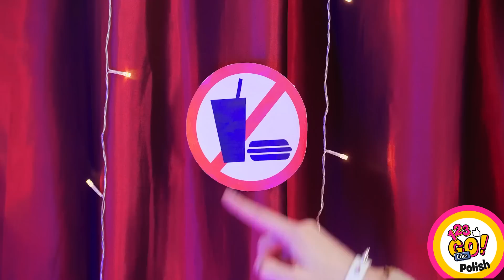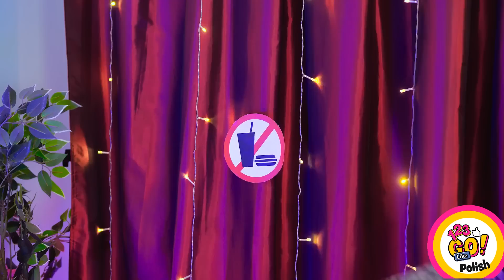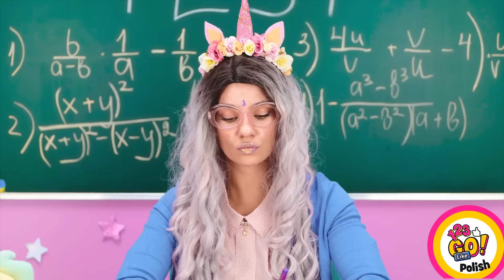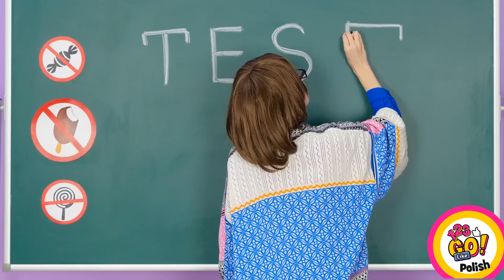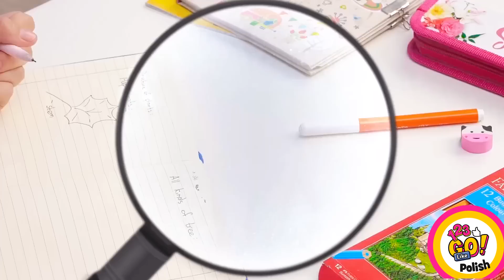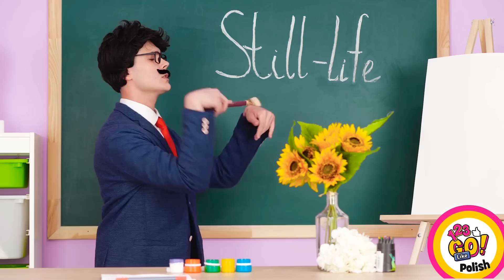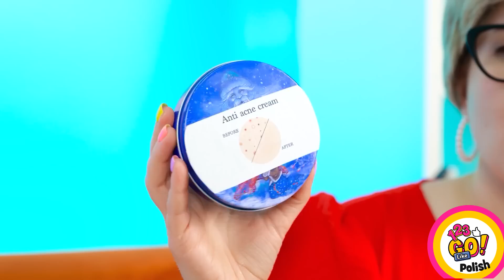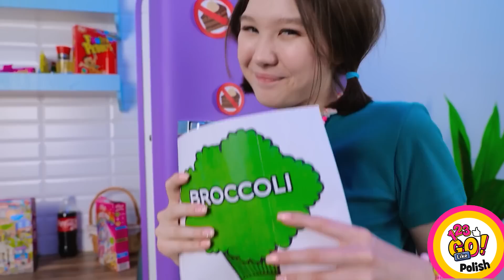ZABAWNE SPOSOBY NA PRZEMYCANIE SŁODYCZY || Genialne hacki z jedzeniem od 123 Go Like!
Byliście kiedyś w sytuacji, gdzie nie wolno wam było wnieść ulubionych słodyczy do klasy? Niefajne uczucie, prawda? Dlatego wymyśliliśmy dla was te genilane triki!🍭

Obejrzyjcie nasz filmik i sprawdźcie sami, jak możecie w łatey sposób wnieść ulubione pyszności do klasy!

Do zoabaczenia!